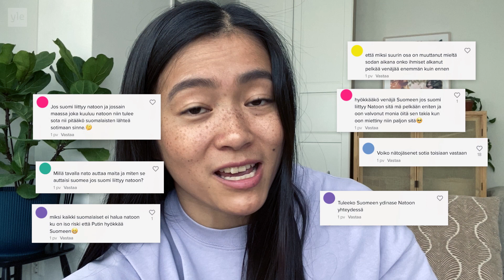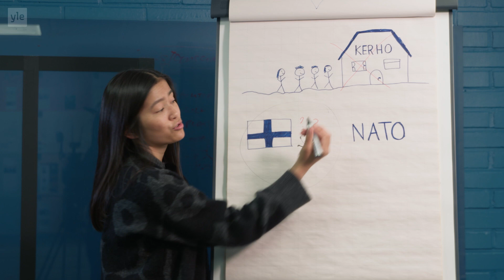NATO Q&A — "HYÖKKÄÄKÖ VENÄJÄ & TULEEKO SUOMEEN YDINASE"?!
Mitä se tarkoittaa, että Suomi hakee jäseneksi Natoon, joka on sotilas- ja puolustusliitto? Mikä Suomessa muuttuu, jos meistä tulee Nato-maa? Ja aiheutuuko tästä Suomelle uhkaa esimerkiksi Venäjän suunnalta? Tällä videolla Kiia hankkii vastauksia Yle Mixin katsojien kysymyksiin. Niihin on vastaamassa tutkimuslaitoksen johtaja Mika Aaltola Ulkopoliittisesta instituutista.

Editointi Kristian Broholm. Kuvaus Kristian Broholm ja Kiia Keskikylä. Käsikirjoittaja Anni Huttunen. Graafikko Sini Tikkala. Tuottaja Santtu Natri.

Uudet videot keskiviikkoisin ja perjantaisin.
👉Löydät Yle Mixin myös TikTokista